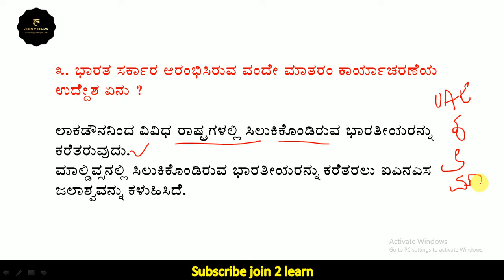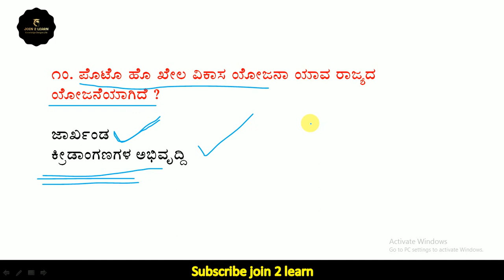08 May 2020 current affairs in Kannada | Daily current affairs in Kannada | KPSC | KAS | KSRP Exams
08 May 2020 current affairs in Kannada | Daily current affairs in Kannada | KPSC | KAS | KSRP Exams

PDF materials Phone pe - 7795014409